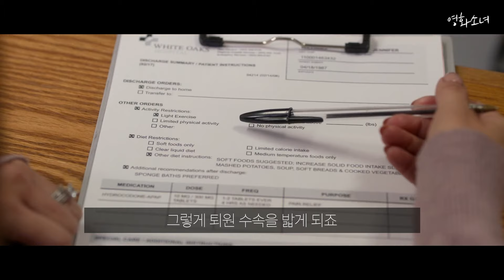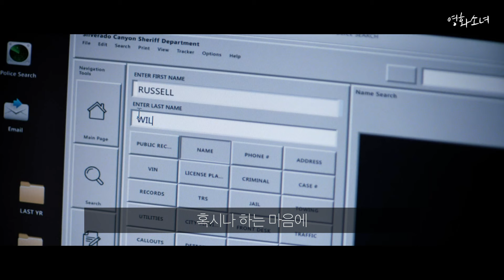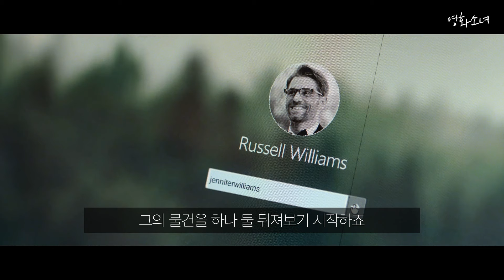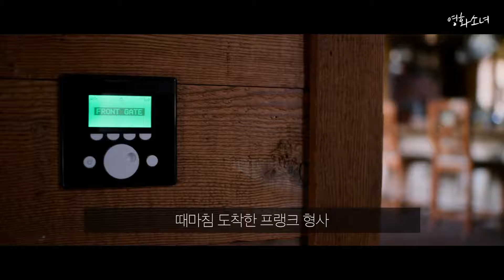싸이코 집착남과 결혼하면 벌어지는 대참사(결말포함)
안녕하세요
영화소개하는 영화소녀입니다:)